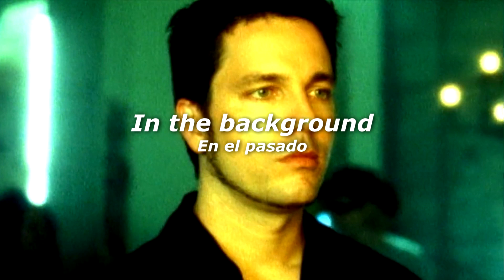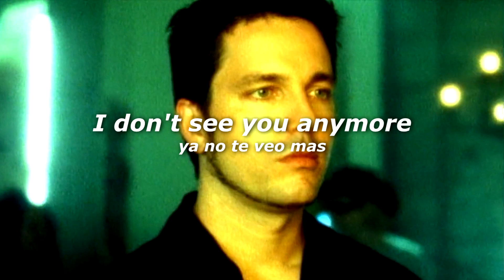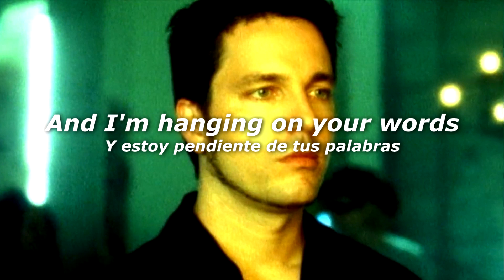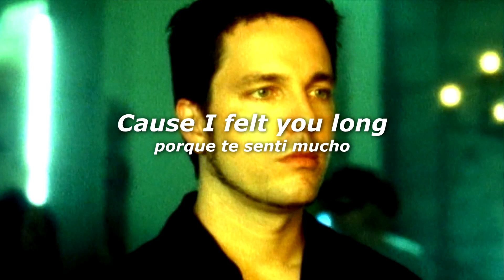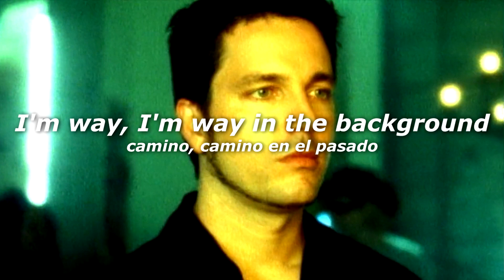Third Eye Blind - The Background (Acoustic Versión) Subtitulos en Español/Ingles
Here an unofficial live acoustic version edited by me of this great song, the guitar track was extracted from this great cover made by MC MIXING here the link of his video

On the other hand the voices were extracted from these two live presentations: